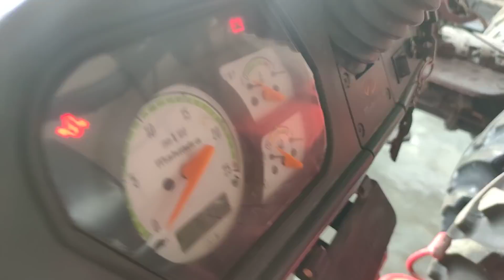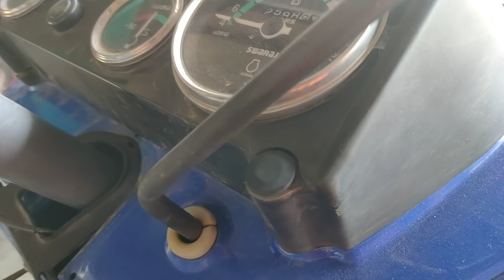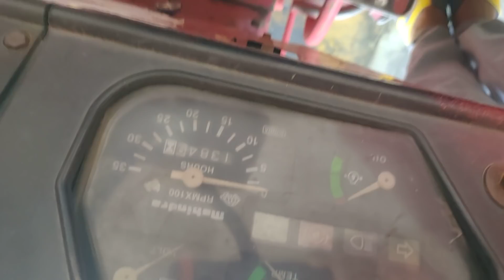पार्ट-52 ट्रैक्टर मंडी शामली नए जैसे एक से एक ट्रैक्टर । Old Tractor Mandi Shamli (Uttar Pradesh)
Rp Traders Shamli